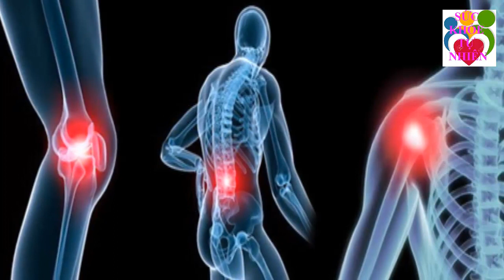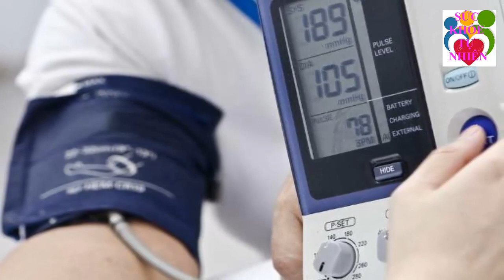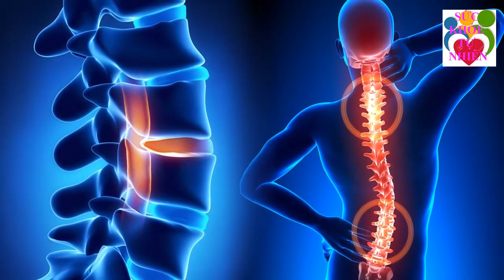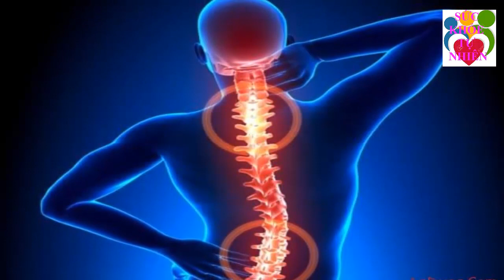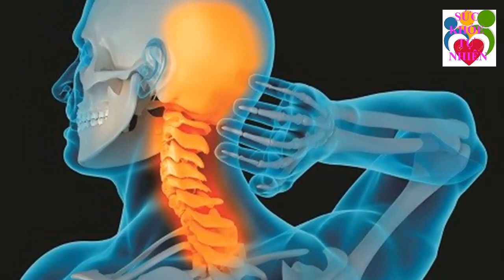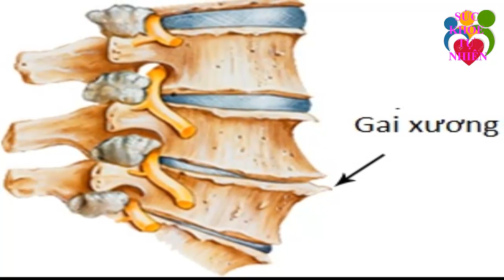Huyết Áp Dù Cao Cỡ Nào Cũng Sẽ Trở Về Mức Ổn Định Ngay Lập Tức Nhờ 2 Thần Dược Này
Huyết Áp Dù Cao Cỡ Nào Cũng Sẽ Trở Về Mức Ổn Định Ngay Lập Tức Nhờ 2 Thần Dược Này. Đăng ký kênh Sức Khỏe Tự Nhiên để nắm bắt được những tuyệt chiêu chăm sóc Sức Khỏe Tự Nhiên cho gia đình bạn cực kỳ đơn giản ngay tại nhà.
Xem thêm video Sức Khỏe Tự Nhiên:
- 5 Trái Ớt Hiểm 2 Quả Trứng Gà 1 Muỗng Muối Trị "DỨT ĐIỂM" Tiểu Đường Chỉ Trong 5 Phút